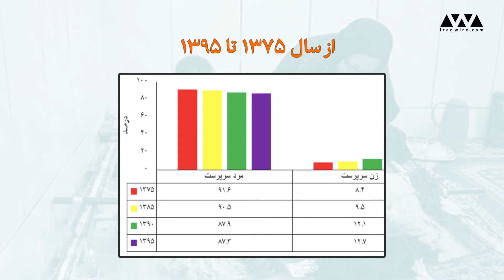زنان سرپرست خانوار، قربانیان شرایط وخیم اقتصادی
زنان سرپرست خانوار یکی از گروه‌های اقلیت زنان هستند که با مشکلات زیادی دست‌وپنجه نرم می‌کنند که نتایج تازه‌ترین آمار‌ها می‌گوید، جمعیت این دسته از زنان در ایران رو به افزایش است و وضعیت آن‌ها با شدت یافتن وخامت اقتصادی در ایران هم‌چون سایر خانوار‌ها بدتر شده است.